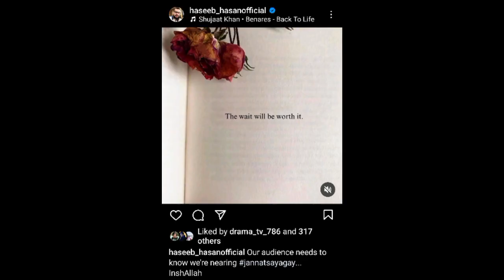Jannat Se Agay - Teaser 01 | Ramsha Khan | Kubra Khan | Saboor Aly Talha Chahour | News | Dramaz ETC